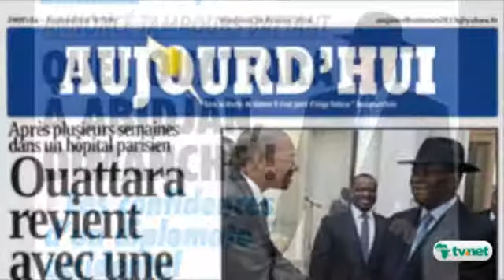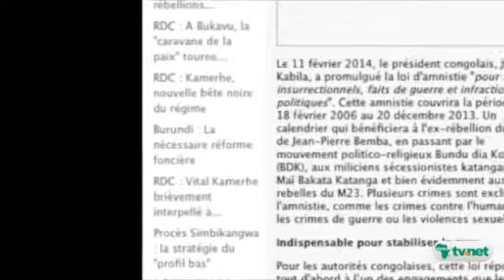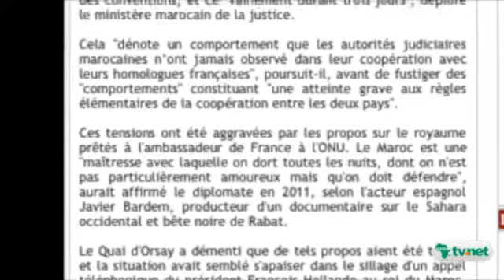REVUE DE PRESSE DU VENDREDI 28/02/2014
La sortie médiatique du président ivoirien, quelques jours après son opération de la sciatique, a le mérite de faire taire les rumeurs les plus folles sur son état de santé. Mais pour l'opposition ivoirienne, il s'agit d'une opération de communication savamment orchestrée par le pouvoir d'Abidjan. La loi d'amnistie du M23 divise en RDC.La brouille diplomatique entre la France et le Maroc n'a pas livré toute sa trame.